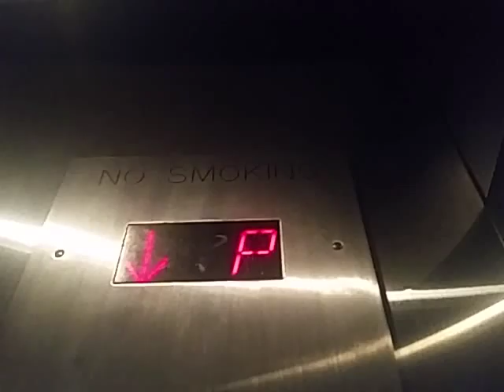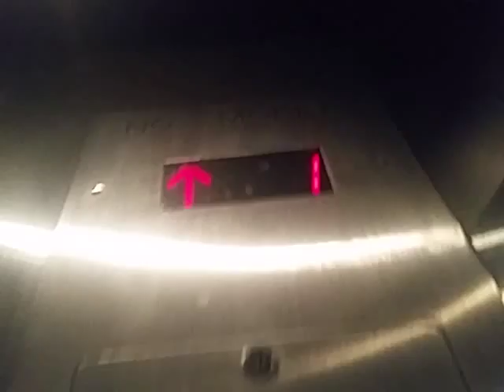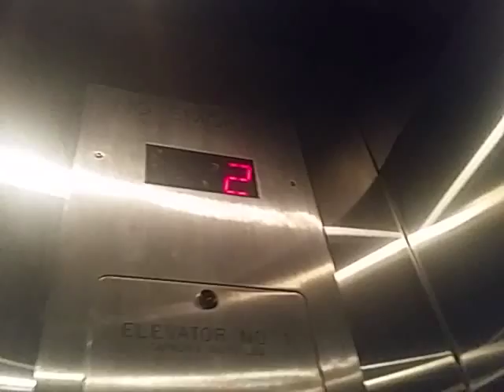July 2015: EPIC MOTOR on the Mitsubishi Elevators at Westfield Culver City